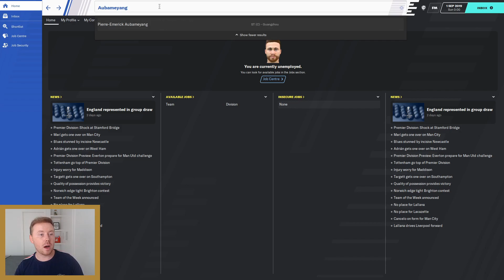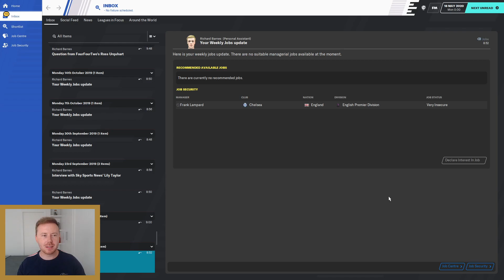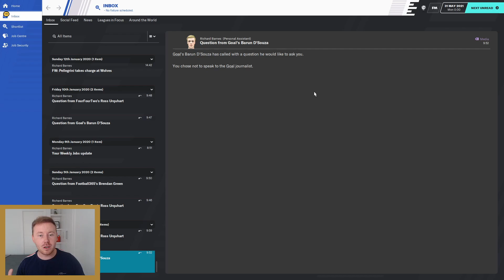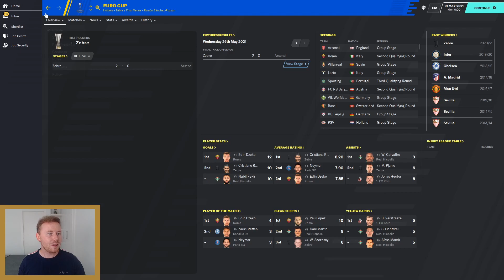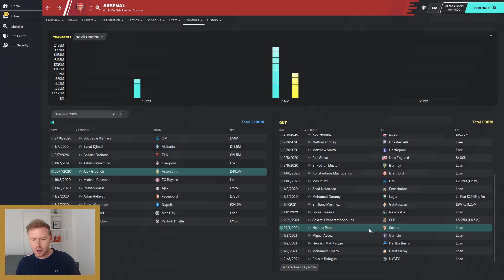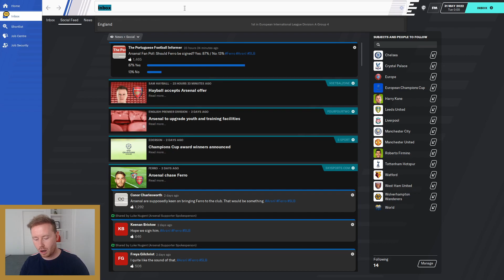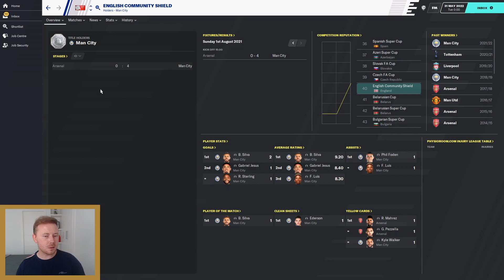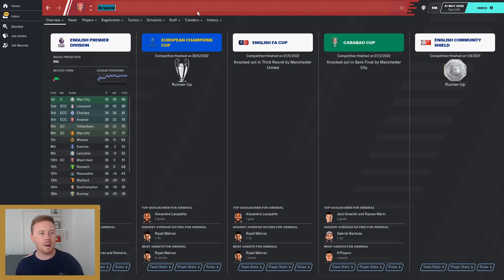FM20 Simulates Arsenal without Aubameyang | Football Manager 2020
Hello and welcome to a brand new FM20 series on the channel, 'Sweet Left Foot Simulates', where we take different scenarios from the football world and simulate what might happen through Football Manager 2020! In this video, we take a look at how Arsenal would do in the next three seasons if Pierre-Emerick Aubameyang was to leave Arsenal!

Schedule:
Mon: 19:30
Wed: 19:30
Fri: 19:30
& weekends

Please support the database creator, Aberrant FC!

Computer Specs:
8GB 2666MHz
240GB SSD
1 TB HDD

Equipment:
HP 27" monitor, Logitech C920 1080p webcam, Blue Snowball microphone, Logitech K120 wired keyboard, SilverCrest wireless USB mouse, Logitech Z120 speakers

About Sweet Left Foot:
Hello and welcome to Sweet Left Foot, a channel for daily Football Manager 2020 videos! It's always been an idea of mine to create something like this, and I'm very excited to get this journey underway and share it with you! Expect to see all different types of content including general gameplay, team previews, wonderkid profiles, scout reports, experiments and more!